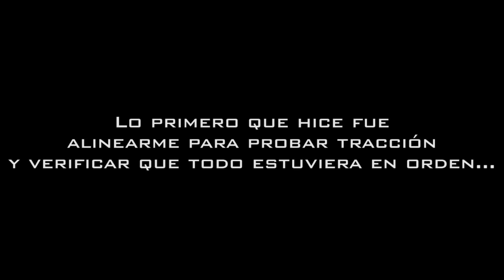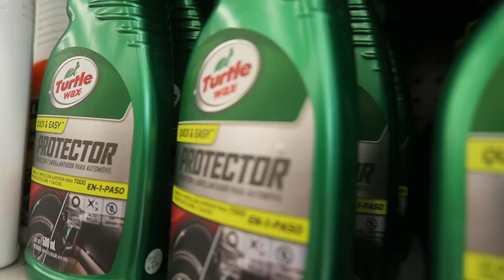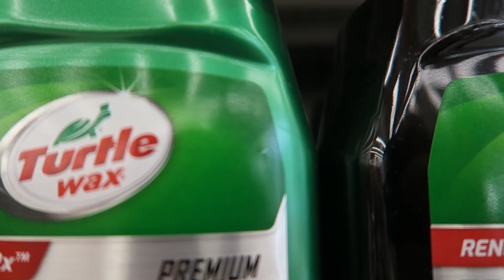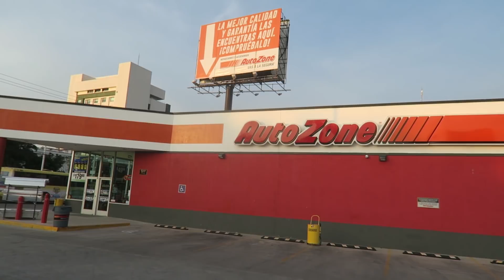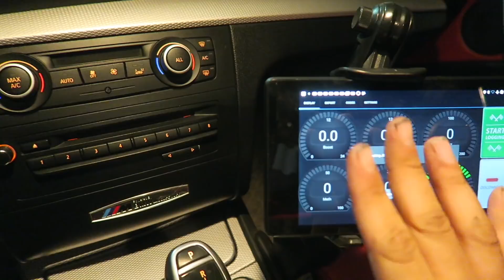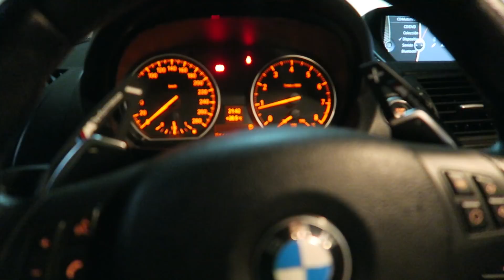¡Se descompuso el Bimmer! Problemas con mi BMW - [Miércoles De Autos] || Ganque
Música utilizada en el video:
Dj Quads - Friends

Entra aqui!

Ganque|Gaming